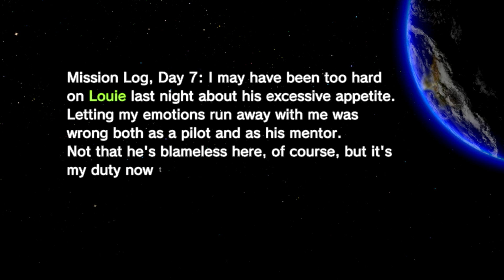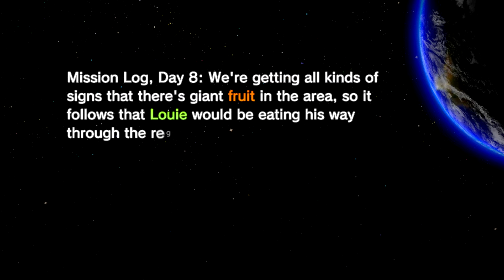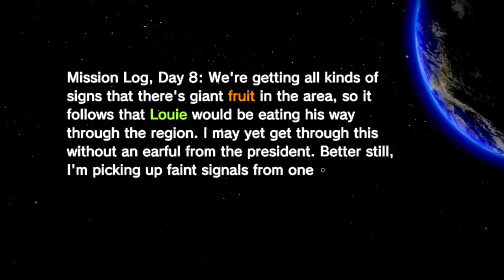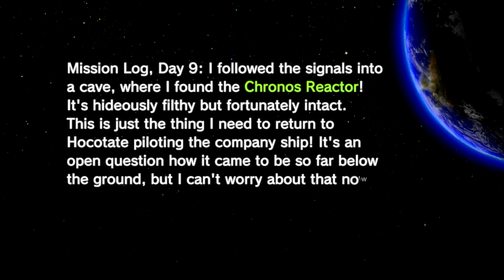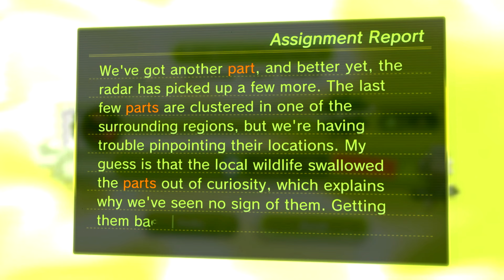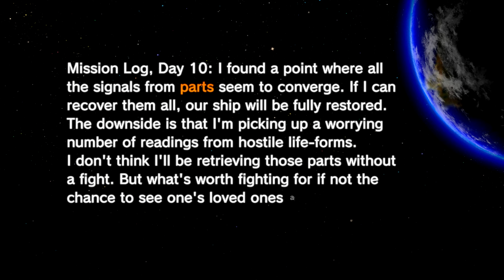Pikmin 3 Deluxe [Epilogue 3/3] - Going Home (For Real)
We found the ship, fixed it up, and can return home! Be sure to "like" this video if you enjoy it. It really helps! :)

~~~"Social" Links~~~